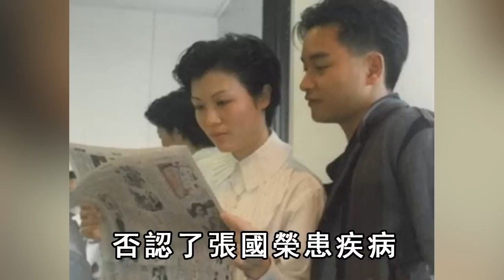76歲老戲骨深夜跳樓身亡！疑似不堪病痛折磨，妻子真面目終於瞞不住#江長文